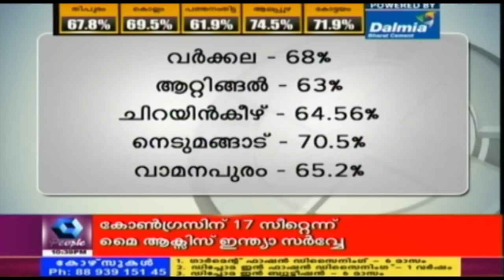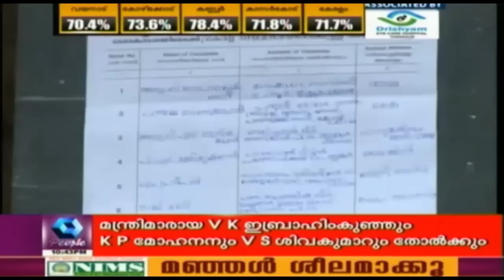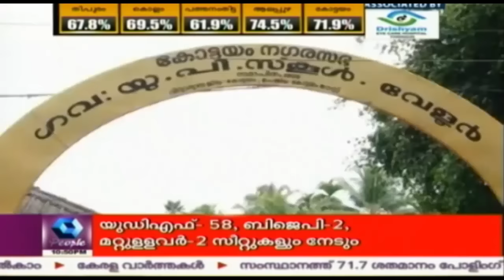News @ 10 PM: Brisk Polling Despite Heavy Rains in Kerala | 16th May 2016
After 2 months of campaigning, Kerala head towards polling booths today. Kerala's average polling percentage rose upto 75% and the exit polls suggest victory for LDF.
News @ 10 PM is the night news bulletin aired in Kairali People TV. Politics, music, dance, festivals, human interest stories; everything finds its place in this exclusive bulletin.